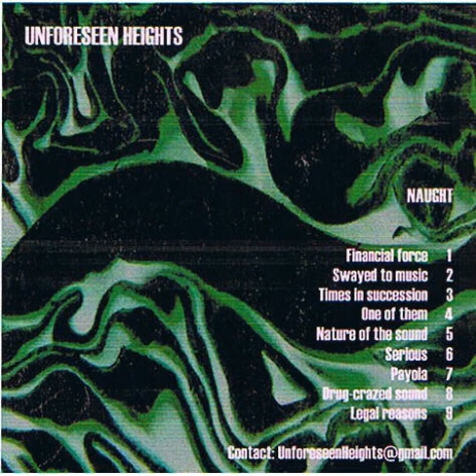Unforeseen Heights - Naught [enrmp102]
Spanish project DJ mauri and previously enough releaser of pangea - latimeria juan antonio nieto got together to form this project unforeseen heights scoping the experimental ambient.

Tracklist:
01) Unforeseen Heights - Financial force [00:00:00]
02) Unforeseen Heights - Swayed to music [00:02:01]
03) Unforeseen Heights - Times in sucession [00:06:07]
04) Unforeseen Heights - One of them [00:11:52]
05) Unforeseen Heights - Nature of the sound [00:15:55]
06) Unforeseen Heights - Serious [00:18:48]
07) Unforeseen Heights - Payola [00:22:10]
08) Unforeseen Heights - Drug-Crazed Sound [00:27:00]
09) Unforeseen Heights - Legal Reasons [00:32:59]